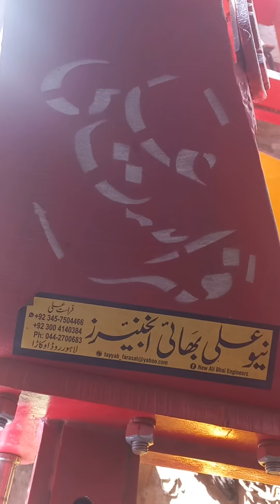Maize planter 🌽 , corn seed planter 🌽 || Full Automatic Machine || New Ali Bhai Engineers, Okara.